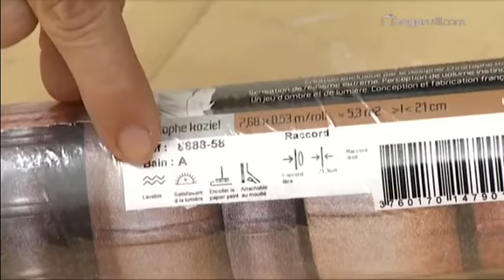Cómo elegir papel pintado - Decogarden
Elegir el papel pintado es uno de los primeros pasos que hay que dar antes empapelar cualquier superficie.